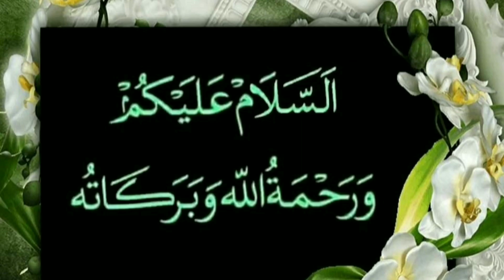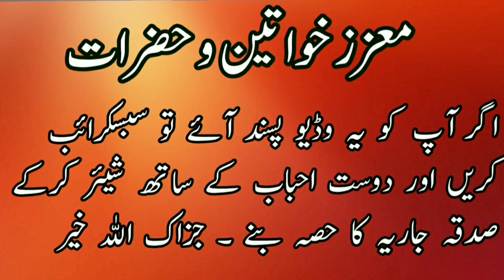Hadees Kahani | قیامت کی پہلی علامت |Sahaba | جنتیوں کا کھانا | Holy Prophet | اہل جنت | Umar Barlas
حضرت عبداللہ بن سلام رضی اللہ عنہ کو جب رسول کریم ﷺ کے مدینہ تشریف لانے کی خبر ملی تو وہ آپ کی خدمت میں آئے اور کہا کہ میں آپ سے تین چیزوں کے بارے میں پوچھوں گا ۔ جنہیں نبی کے سوا اور کوئی نہیں جانتا ۔ قیامت کی سب سے پہلی علامت کیا ہے ؟ وہ کون سا کھانا ہے جو سب سے پہلے جنتیوں کو کھانے کے لیے دیا جائے گا ؟ اور کس چیز کی وجہ سے بچہ اپنے باپ کے مشابہ ہوتا ہے ؟ آپ ﷺ نے فرمایا کہ جبریل علیہ السلام نے ابھی ابھی مجھے آ کر اس کی خبر دی ہے ۔ اس پر حضرت عبداللہ رضی اللہ عنہ نے کہا کہ ملائکہ میں تو یہی یہودیوں کے دشمن ہیں ۔ آنحضرت ﷺ نے فرمایا ” قیامت کی سب سے پہلی علامت ایک آگ کی صورت میں ظاہر ہو گی جو لوگوں کو مشرق سے مغرب کی طرف ہانک لے جائے گی ، سب سے پہلا کھانا جو اہل جنت کی دعوت کے لیے پیش کیا جائے گا ، وہ مچھلی کی کلیجی پر جو ٹکڑا لٹکا رہتا ہے وہ ہو گا اور بچے کی مشابہت کا جہاں تک تعلق ہے تو جب مرد عورت کے قریب جاتا ہے اس وقت اگر مرد کی منی پہل کر جاتی ہے تو بچہ اسی کی شکل و صورت پر ہوتا ہے ۔ اگر عورت کی منی پہل کر جائے تو پھر بچہ عورت کی شکل و صورت پر ہوتا ہے ۔“ ( یہ سن کر) حضرت عبداللہ بن سلام رضی اللہ عنہ بول اٹھے ” میں گواہی دیتا ہوں کہ آپ اللہ کے رسول ہیں ۔“ پھر عرض کیا ، یا رسول اللہ ! یہود انتہا کی جھوٹی قوم ہے ۔ اگر آپ کے دریافت کرنے سے پہلے میرے اسلام قبول کرنے کے بارے میں انہیں علم ہو گیا تو آپ ﷺ کے سامنے مجھ پر ہر طرح کی تہمتیں دھرنی شروع کر دیں گے ۔ چنانچہ کچھ یہودی آئے اور حضرت عبداللہ رضی اللہ عنہ گھر کے اندر چھپ کر بیٹھ گئے ۔ آنحضرت ﷺ نے ان سے پوچھا تم لوگوں میں عبداللہ بن سلام کون صاحب ہیں ؟ سارے یہودی کہنے لگے وہ ہم میں سب سے بڑے عالم اور سب سے بڑے عالم کے صاحب زادے ہیں ۔ ہم میں سب سے زیادہ بہتر اور ہم میں سب سے بہتر کے صاحب زادے ہیں ۔ آنحضرت ﷺ نے ان سے فرمایا ، اگر عبداللہ مسلمان ہو جائیں تو پھر تمہارا کیا خیال ہو گا ؟ انہوں نے کہا ، اللہ تعالیٰ انہیں اس سے محفوظ رکھے ۔ اتنے میں حضرت عبداللہ رضی اللہ عنہ باہر تشریف لائے اور کہا ، میں گواہی دیتا ہوں کہ اللہ کے سوا اور کوئی معبود نہیں اور میں گواہی دیتا ہوں کہ محمد اللہ کے سچے رسول ہیں ۔ اب وہ سب ان کے متعلق کہنے لگے کہ ہم میں سب سے بدترین اور سب سے بدترین کا بیٹا ہے ، وہیں وہ ان کی برائی کرنے لگے ۔
حوالہ جات :
صحیح البخاری حدیث نمبر 3329